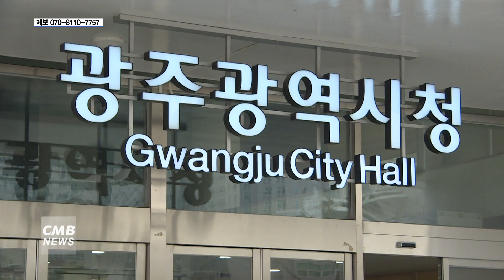[광주뉴스]광주시, 코로나19 대응 설 특별 방역대책 추진